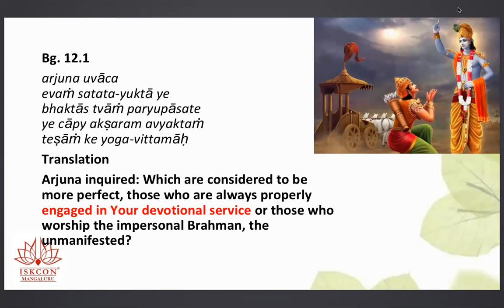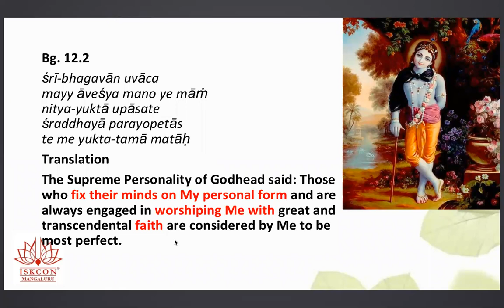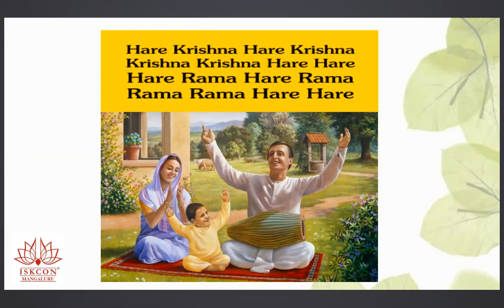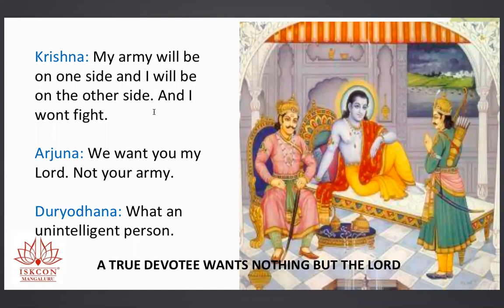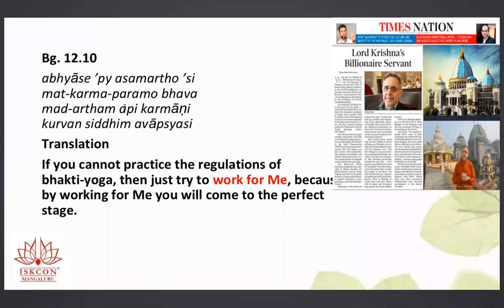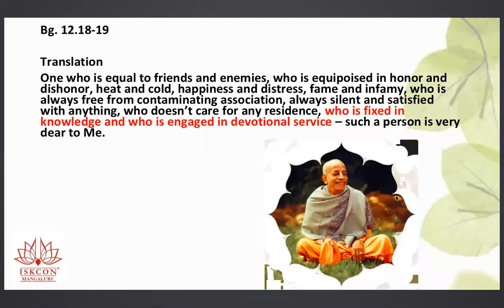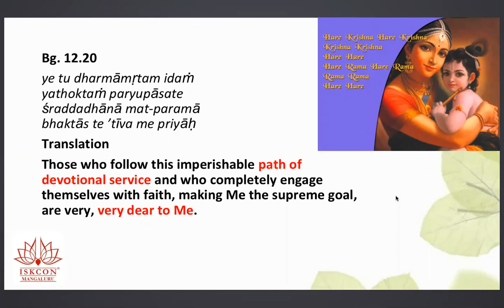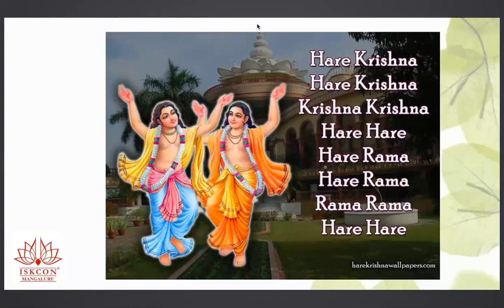Chapter-12, Bhagavad Gita (Kids) by dr manas (ISKCON, Mangaluru)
Bhakti Yoga (Devotional service)